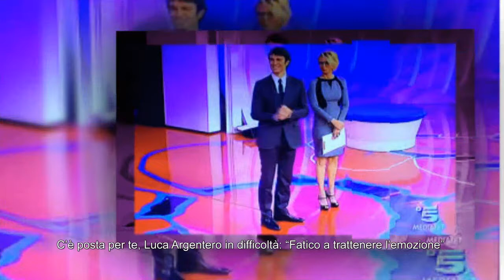C’è posta per te, Luca Argentero in difficoltà: “Fatico a trattenere l’emozione”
„“In voi rivedo una famiglia unita come la mia” ha detto l’attore dopo aver ascoltato la storia della madre e dei suoi figli nel programma di Maria De Filippi“